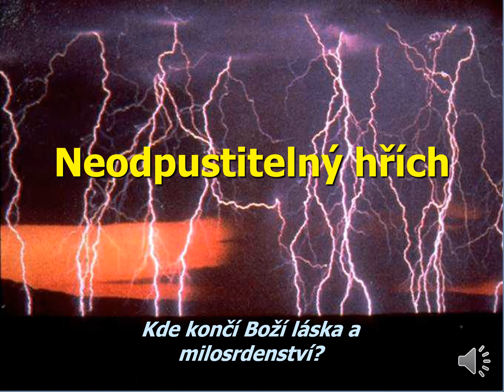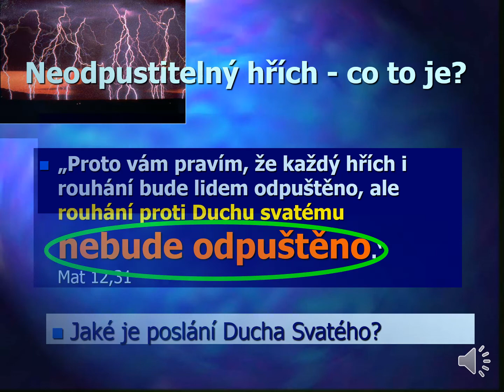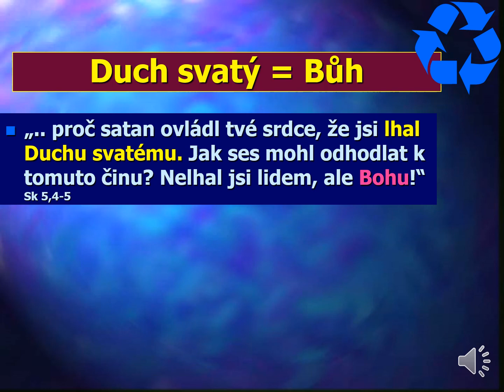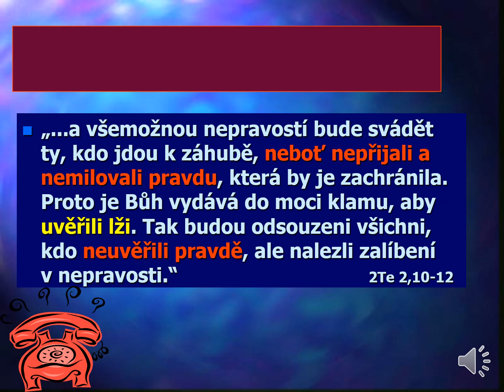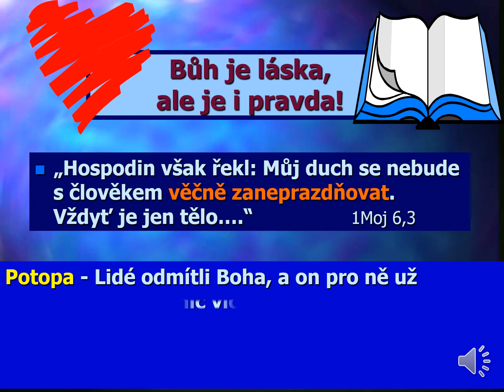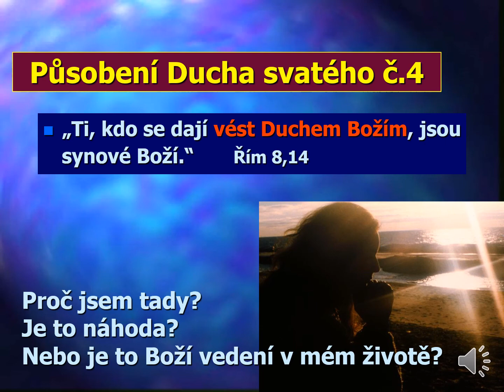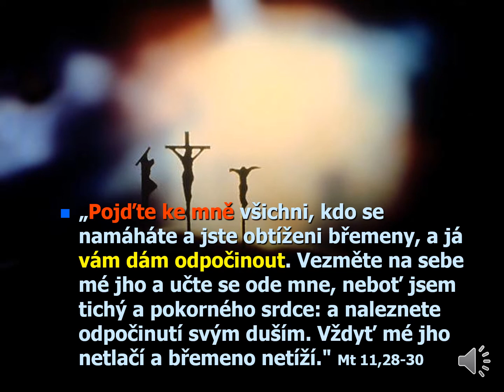29 Neodpustitelný hřích